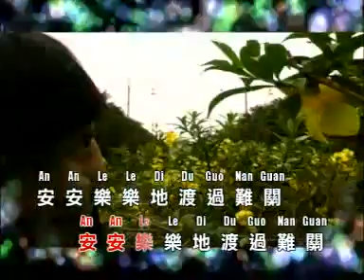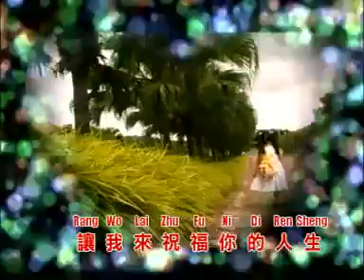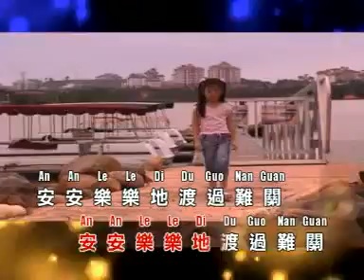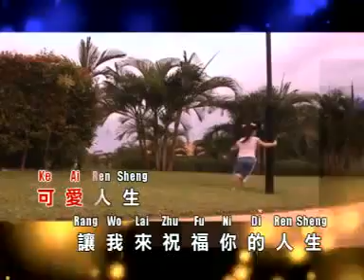劉珺兒 - 可愛的人生 【Original Karaoke】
《劉珺兒  - 可愛的人生》